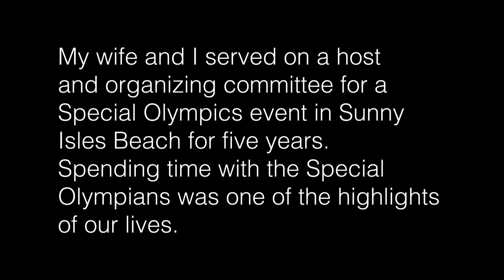Eva Ritvo, MD 15..